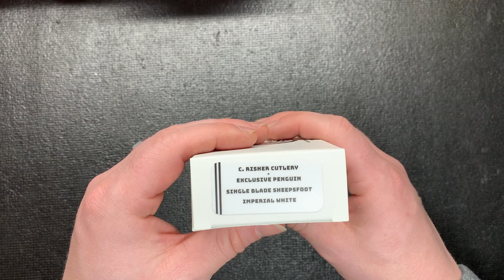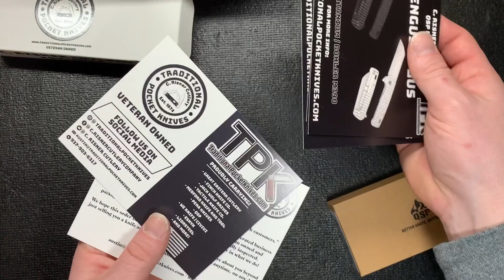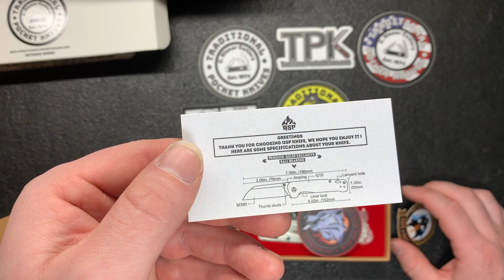Is This QSP Penguin The Knife A Stormtrooper Would Carry? | Great Knife With the M390 Steel Blade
I've been a big fan of QSP Penguins since I picked up my first one and this one is no exception. I love the way it looks and the m390 steel. The price was obviously a little higher as in 90 dollars but overall I think it is worth it. Especially if you're a Star Wars Stormtrooper fan.

Amazon Link to Knife